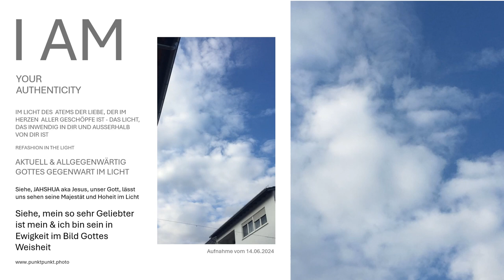Siehe, mein so sehr Geliebter ist mein & ich bin sein.... das Wort Gottes im Bild Gottes Weisheit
Siehe, mein so sehr Geliebter ist mein & ich bin sein in Ewigkeit Fotoleinwand im Bild Gottes Weisheit. Das Offene Himmel-Bild geschaffen von Gott, zeigt das Wort im Herzen der Weisheit... Die Fotoleinwand unseres über alles Geliebten Vaters erhalten Sie